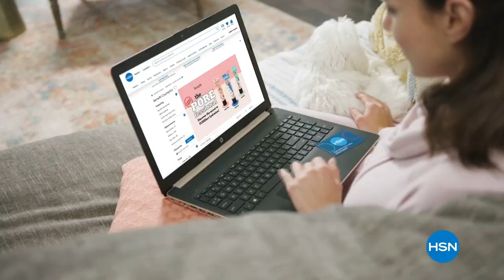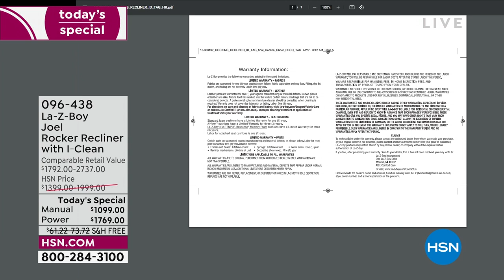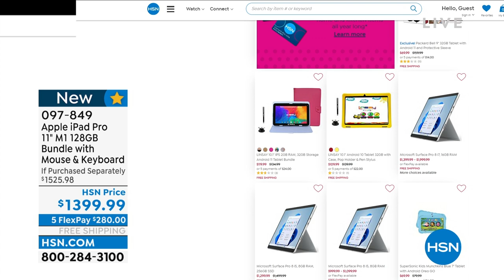HSN | La-Z-Boy Furniture - All On Free Shipping 08.15.2022 - 11 AM